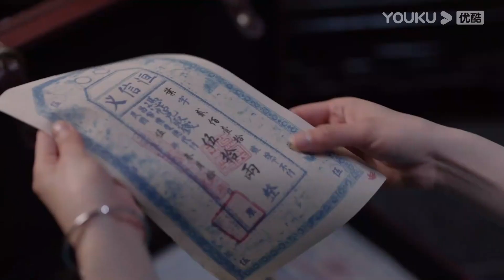ตัวอย่าง | เจ้าสาวสนองแค้น Bride's Revenge EP05-14 | เว่ยเทียนฮ้าว/ชวีเมิ่งหรู่/ไต้เกาเจิ้ง | YOUKU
ยินดีต้อนรับผู้ชมในเขตประเทศไทย อินโดนีเซีย เวียดนาม มาเลเซีย สิงคโปร์ ฟิลิปปินส์ เขตปกครองพิเศษฮ่องกงแห่งสาธารณรัฐประชาชนจีน เขตปกครองพิเศษมาเก๊าแห่งสาธารณรัฐประชาชนจีน และเขตปกครองพิเศษไต้หวันแห่งสาธารณรัฐประชาชนจีน ย้ายไปรับชมซีรีส์ที่แอป YOUKU International ยินดีต้อนรับดาวน์โหลดแอปพลิเคชัน YOUKU International ไม่ว่าคุณจะอยู่ที่ไหน คุณสามารถเพลิดเพลินกับมินิซีรีส์ "เจ้าสาวสนองแค้น" ทุกตอนพร้อมคำบรรยายหลายภาษา สมัครสมาชิกแอปพลิเคชัน YOUKU International เพื่อรับชมซีรีส์ก่อนใคร

★รับชมทางแอป YOUKU International ทุกวันเวลา 11.00 น. สมาชิกแอปรับชมวันละ 2 ตอน (วันแรก 4 ตอน) ผู้ชมทั่วไปรับชมได้วันละ 1 ตอน
★นักแสดงนำ：เว่ยเทียนฮ้าว/ชวีเมิ่งหรู่/ไต้เกาเจิ้ง/ต่งเหยียน/โหวอิ๋งเจว๋/จางรุ่ยเอิน

เจ้าสาวสนองแค้น Bride's Revenge ：สองพี่น้องตระกูลมู่แต่งงานในวันเดียวกัน ไม่คาดคิดว่าเจ้าสาวของมู่อันเหอคุณชายรองของตระกูลมู่จะเป็นเย่ชิงหลาน คนรักของคุณชายใหญ่มู่อันเฉิง ไม่เพียงเท่านั้นคุณนายมู่ยังได้มองว่าเย่ชิงหลานเป็นตัวกาลกินีและได้ดุด่าทุบตีเธอ ส่วนเย่ชิงชิงผู้ที่เป็นทั้งลูกพี่ลูกน้องและพี่สะใภ้ของเย่ชิงหลานก็ปฏิบัติกับเธอแย่มากเช่นกัน แม้กระทั้งสาวใช้ใกล้ชิดของคุณชายรองก็ต่างรังเกียจเธอ ต้องทนทุกข์ทรมานกับความอัปยศอดสูและการทรมานทุกรูปแบบเพียงเพื่อที่จะตอบแทนและอยู่เคียงข้างมู่อันเหอ แต่ไม่คิดว่ามู่อันเหอจะถูกทำร้ายทำให้เธอเกิดความแค้น และพุ่งเป้าความแค้นนี้ไปที่มู่อันเฉิง